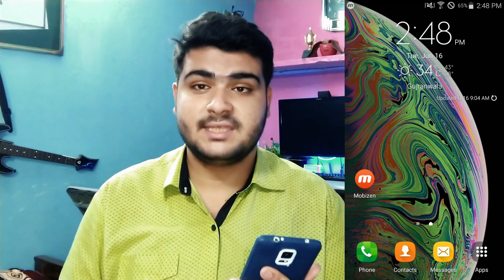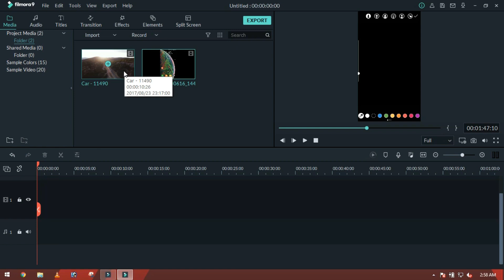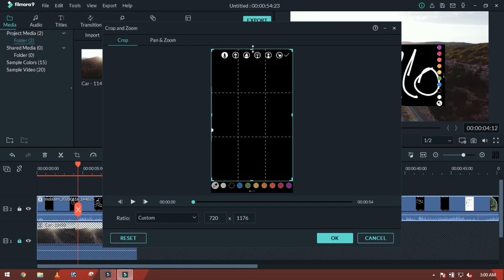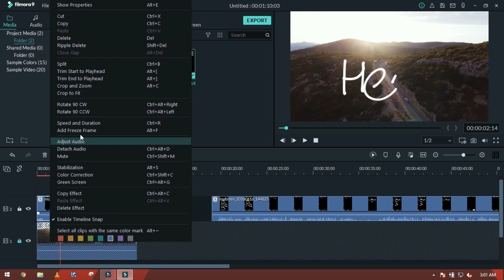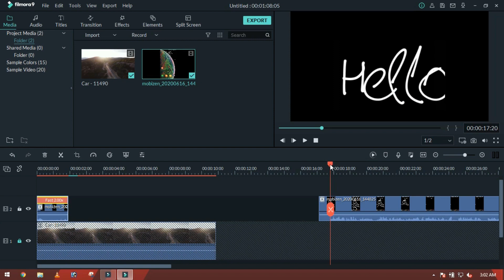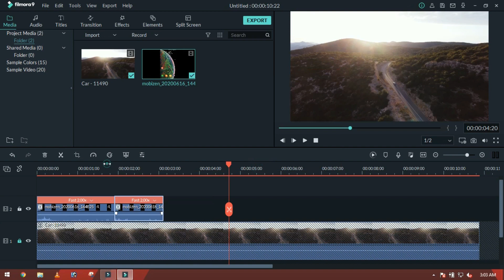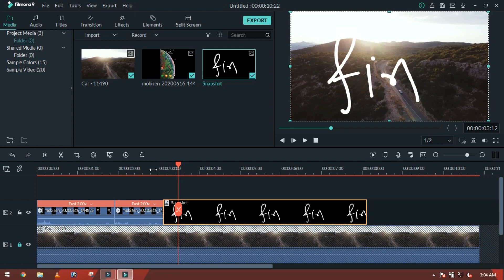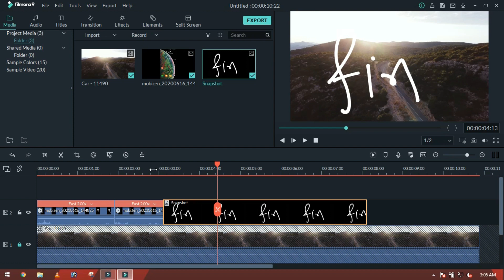FILMORA X | HOW TO MAKE HAND WRITTEN ANIMATED TITLES LIKE IRFAN JUNEJO TUTORIAL [HINDI] - 2021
Hi Guys, This is Ali Hamza & in this class I show you that How Irfan Junejo make Hand Written, Handwriting Animated Text, Titles in his Vlogs. In this video tutorial I covered the whole process of hand written text effect by using Instagram & Wondershare's Filmora 9. I hope that this video really helped you a lot.

➤FREE 3D LUTS PACK:
►𝑨𝒅𝒐𝒃𝒆 𝑷𝒓𝒆𝒎𝒊𝒆𝒓𝒆 𝑷𝒓𝒐 𝑯𝒊𝒏𝒅𝒊 𝑻𝒖𝒕𝒐𝒓𝒊𝒂𝒍𝒔